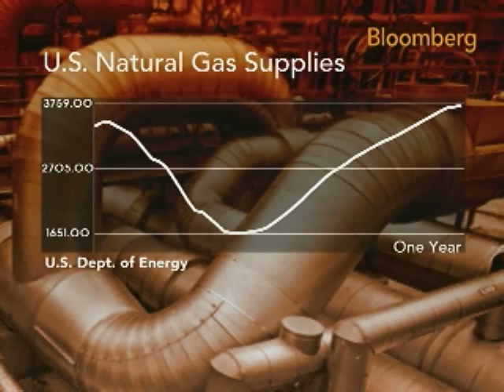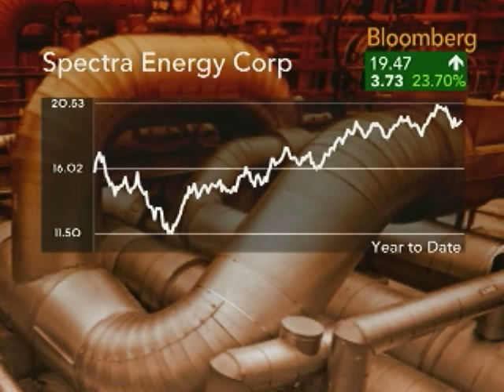Ebel Says Spectra Plans to Invest $1 Billion in 2011: Video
Nov. 5 (Bloomberg) -- Gregory Ebel, chief executive officer of Spectra Energy Corp., talks with Bloomberg's Erik Schatzker about the company's investment spending outlook.
     Ebel also discusses natural gas prices and cost controls. Spectra, the third-biggest U.S. pipeline operator by market value, said net income fell 35 percent to $191 million, or 30 cents a share, in the third quarter due to lower natural gas prices. (Source: Bloomberg)